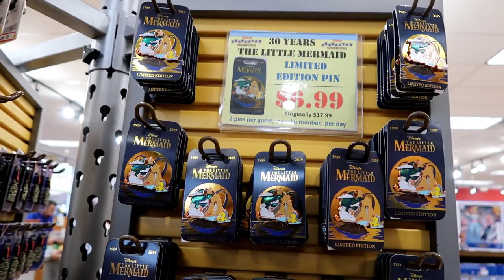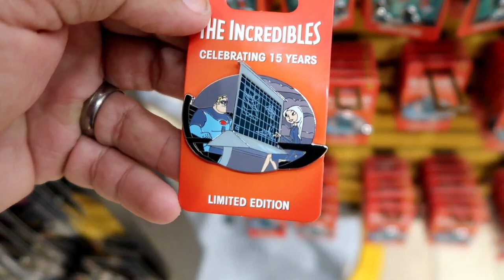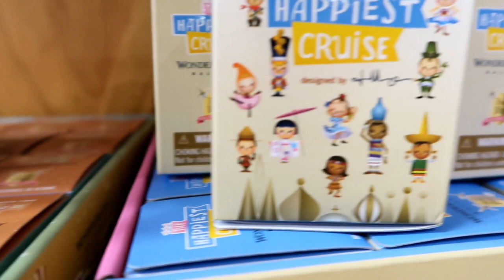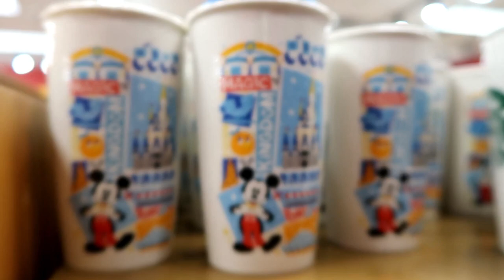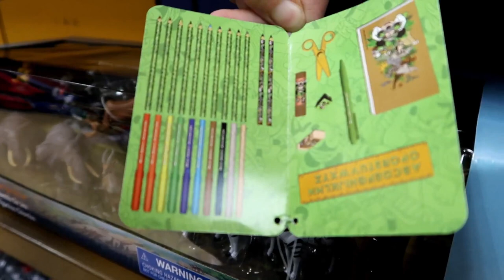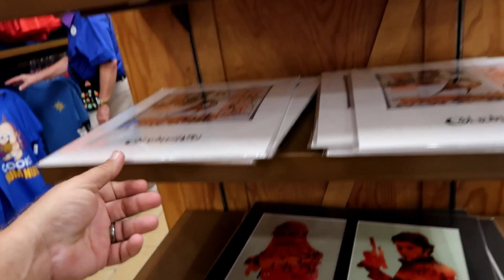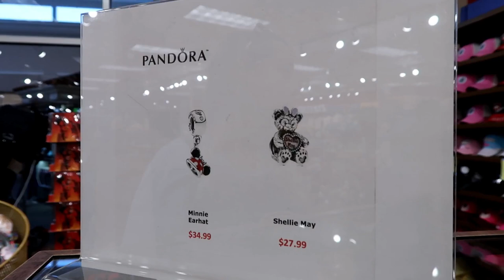Disney Character Warehouse UPDATE 3/14/2020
Hey Guys!
Join us as we head to 8200 Vineland and the Orlando Premium Outlets to do a Character Warehouse Update. The update from International will be out tomorrow morning. Thank you so much for checking these updates out. We will be going live Sunday Night at 7 for our usual Live Stream.

Special Thanks to Susy, Catherine and Jean!